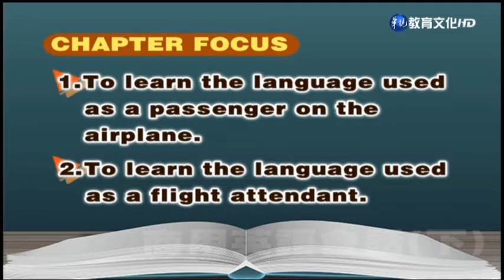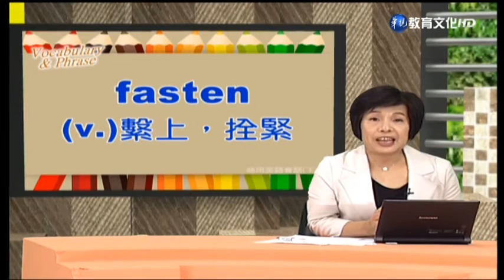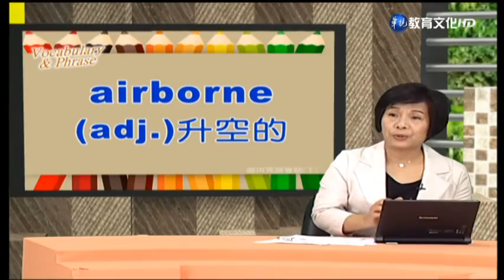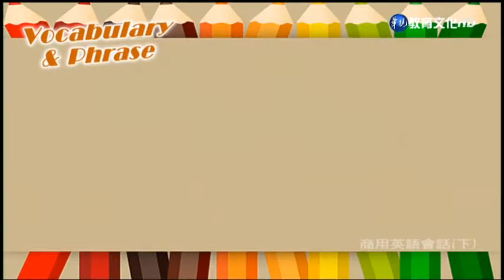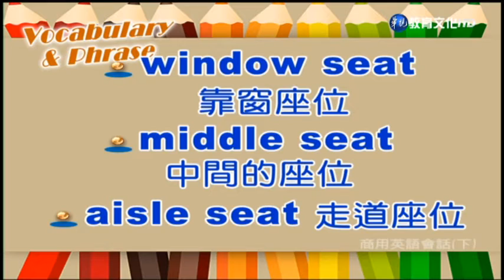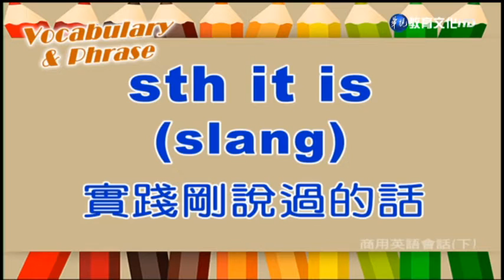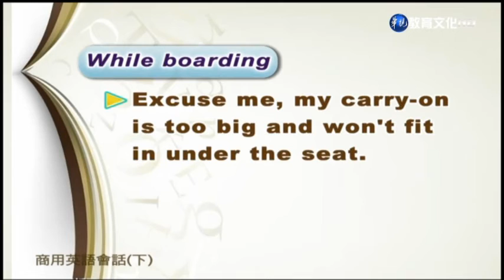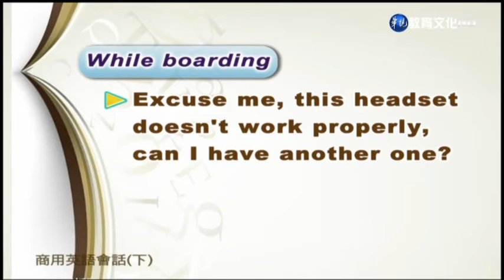商用英語會話（下）（商專） 第20講